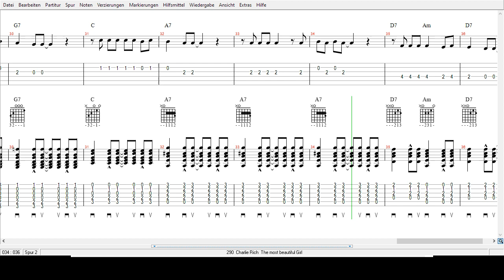Charlie Rich - The most beautiful Girl - Tabs